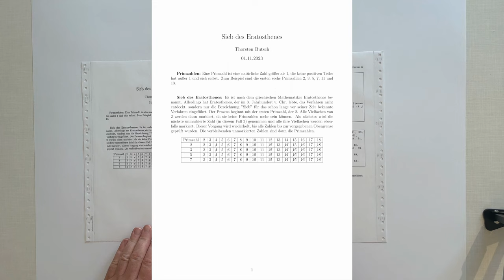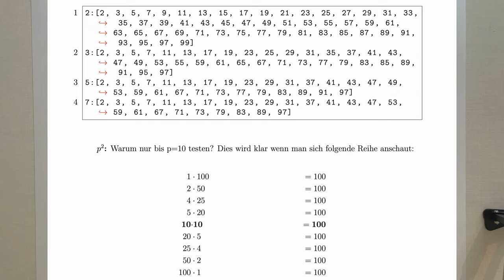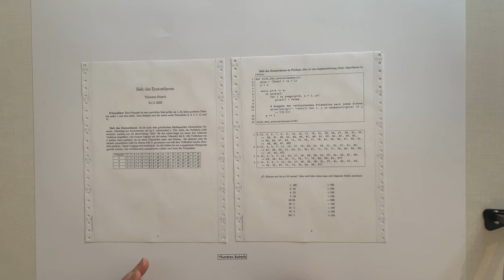Informatik (Grundwissen + Experiment): Sieb des Eratosthenes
In diesem Informatik-Video erfährst du alles über Sieb des Eratosthenes. Viel Spaß damit.